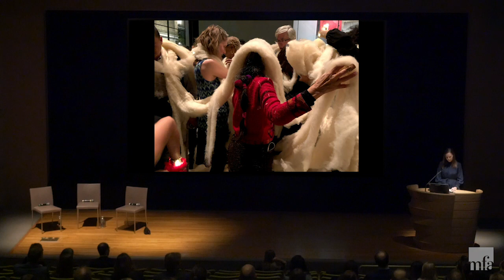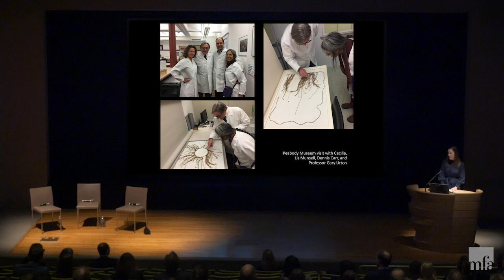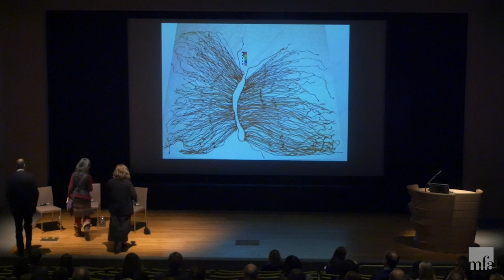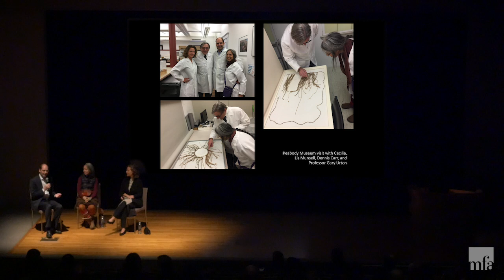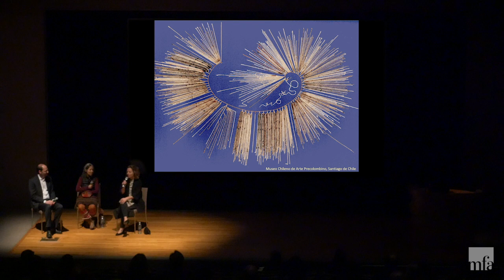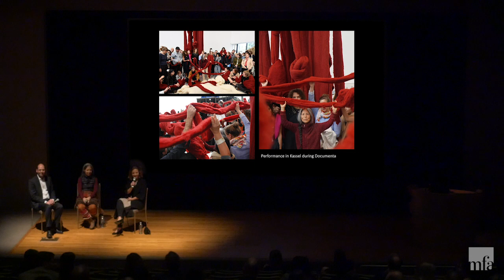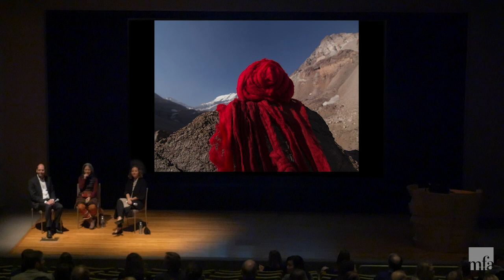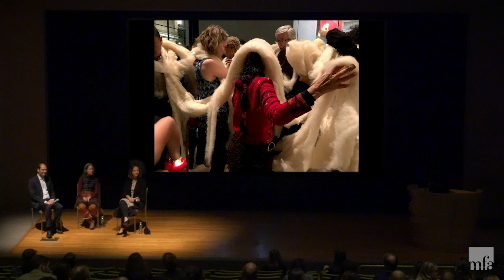Cecilia Vicuña: Disappeared Quipu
A conversation between New York–based Chilean artist and poet Cecilia Vicuña and curators Liz Munsell, Lorraine and Alan Bressler Curator of Contemporary Art and Special Initiatives; and Dennis Carr, Carolyn and Peter Lynch Curator of American Decorative Arts and Sculpture.